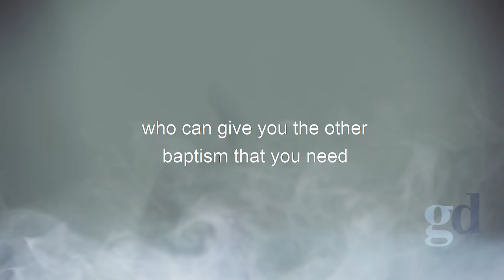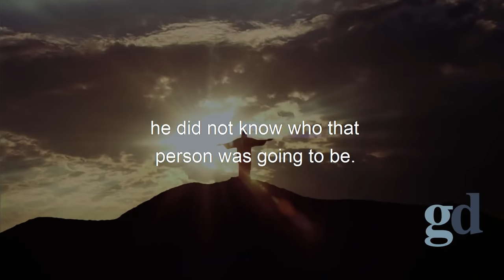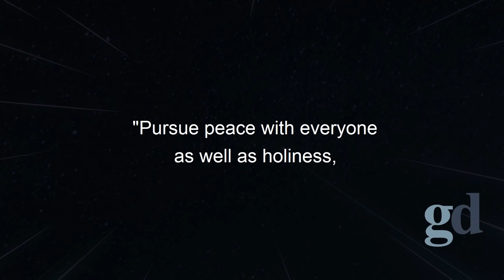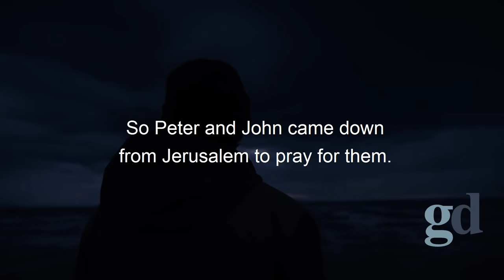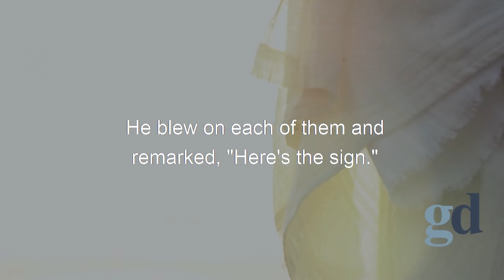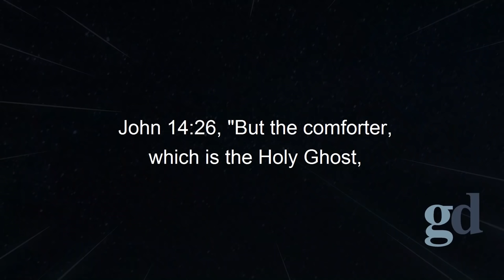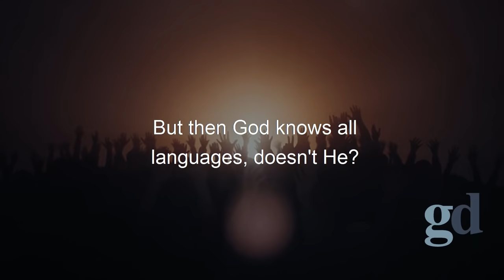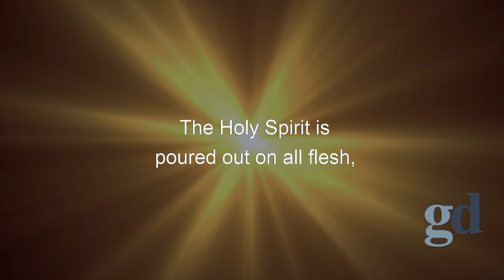The Incredible Truth About Jesus And The Holy Spirit Baptism (This May Surprise You)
Title: The Incredible Truth About Jesus And The Holy Spirit (This May Surprise You)